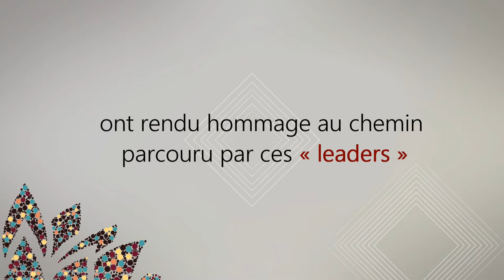Leadership rassembleur MC - Cohorte 9 - Soirée de remise des certificats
Pendant une durée d’un an, 18 « leaders »  ont suivi le programme Leadership rassembleur MC dans lequel  ils ont été formés afin de renforcer l’apport de leur organisme au développement local et à la dynamisation du quartier afin de lutter contre la pauvreté et l’exclusion sociale.
Le 21 février 2018, Dynamo et Centraide du grand Montréal rendaient hommage au chemin qu’ils ont parcours et célébraient leurs succès.